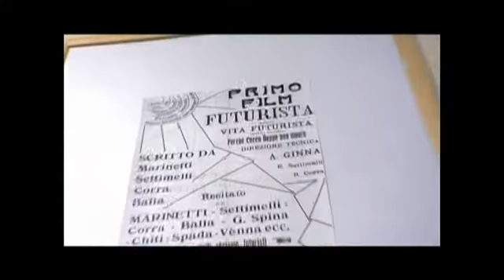FILIA SOLIS (estratti) di E. Winspeare e P. Crescenzo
alcuni estratti  da FILIA SOLIS (digitale HD 43')
SINOSSI Danilo, un uomo di Milano, vince un'inaspettata vacanza premio a Brindisi. Durante il viaggio, i suoi pregiudizi sul sud d'Italia fanno i conti con una realtà affascinante e senza tempo. Si ritrova così a cambiare radicalmente idea, grazie anche alla seducente Viviana, che lo guida nei diversi luoghi di questa antica terra.

CREDITS Una produzione SAIETTA FILM 2009 in collaborazione con la PROVINCIA DI BRINDISI, regia EDOARDO WINSPEARE e PAOLA CRESCENZO
Selezionato ad Ischia Film Festival 2010 nella sezione Scenari
Interpreti VIVIANA GUADALUPI, DANILO RIVA, GIUSY FRALLONARDO, MICHELE PASERO, TOBY FOLLET
produttore esecutivo GUSTAVO CAPUTO direttore di produzione SABRINA MANNA sceneggiatura ALESSANDRO VALENTI  fotografia DAVIDE MICOCCI e HEIDI RIZZO montaggio ANDREA FACCHINI musica GABRIELE RAMPINO scenografia SABRINA BALESTRA e FRANCESCO SANTE NITTI stylist ALESSANDRA POLIMENO location SUD&SUD DI LEONARDO ANGELINI montaggio del suono MARCO SAITTA fonico GIACOMO MERCHICH regia seconda unità MIGUEL LOMBARDI assistente regia seconda unità MICHELE SOCCI assistente operatore DIEGO SILVESTRI aiuto operatore DAVIDE PIRRI assistente di produzione ANTONIO MANGIALARDO backstage CARLO MAZZOTTA